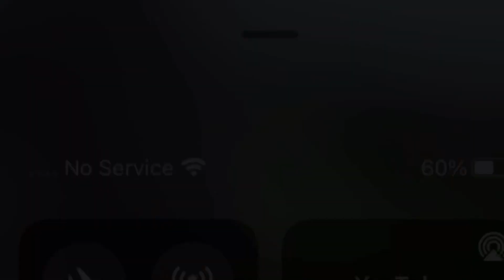What I think about Deion Sanders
Much respect to Deion Sanders and what he’s accomplished in this past 9 months , my question is would he be embraced by the Europeans in Colorado if he wasn’t Primetime ??

Salute to welloffmedia for the content ✊🏾✊🏾✊🏾respect